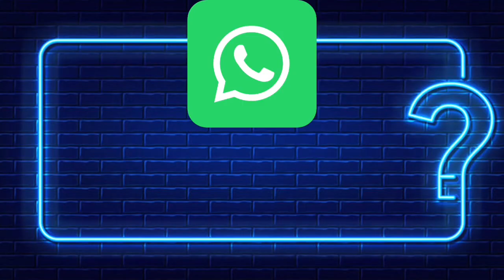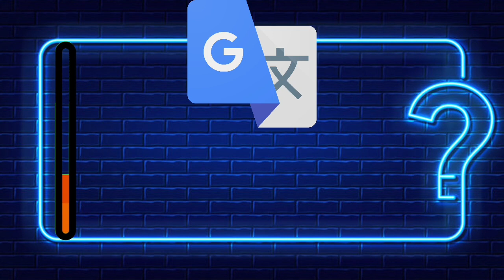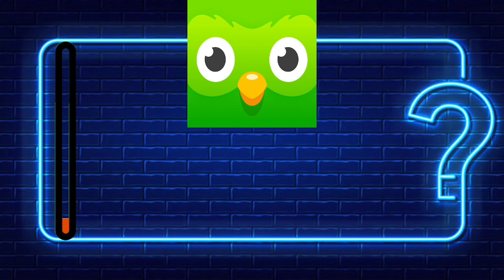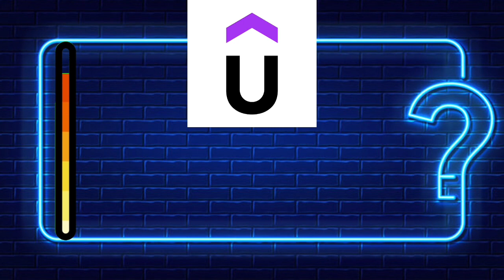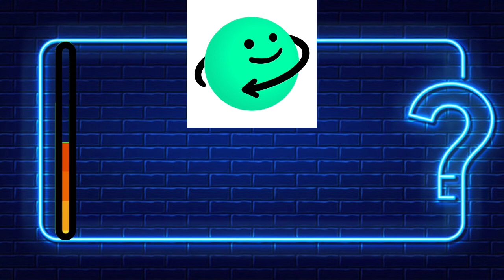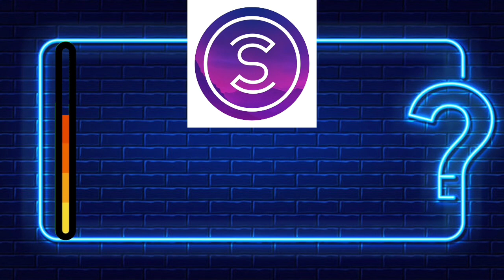Guessing Challenge: Can You Name the Top 50 Apps in the World?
Top 50 Apps in the World: Your Guesses Will Shock You!
Are You an App Expert? Test Yourself with the Top 50 Apps in the World!
Guess the Apps: An Exciting Journey Through the Top 50 Apps in the World!
Top 50 Apps in the World: Your Guesses Will Determine Your Fate!
Informative Titles:

Top 50 Apps in the World: Your Guesses Will Reveal the Most Popular Apps!
Guess the Apps: Discover the Top 50 Apps in the World Through Your Guesses!
Guessing Challenge: Can You Guess the Top 50 Apps in the World from Partial Images?
Top 50 Apps in the World: Your Guesses Will Determine the Winner of Valuable Prizes!
Guessing Challenge: Test Your Knowledge of the Top 50 Apps in the World!
Intriguing Titles:

Top 50 Apps in the World: Your Guesses Will Uncover the Secrets of the App World!
Guess the Apps: An Exciting Journey Through the World's Most Popular Apps!
Guessing Challenge: Can You Guess the Top 50 Apps in the World from Partial Names?
Top 50 Apps in the World: Your Guesses Will Determine Your Fate in the App World!
Guessing Challenge: Test Your Knowledge of the Top 50 Apps in the World and Be Part of the Tech World!
Titles Targeting Specific Audiences:

Guessing Challenge for Kids: Can You Name the Top 50 Apps for Kids in the World?
Guess the Apps for Women: An Exciting Journey Through the World's Most Popular Apps Among Women!
Top 50 Apps for Sports: Your Guesses Will Determine the Winner of the Fitness Prize!
Guessing Challenge for Travelers: Can You Guess the Top 50 Travel Apps in the World?